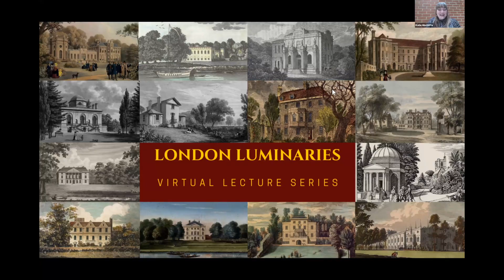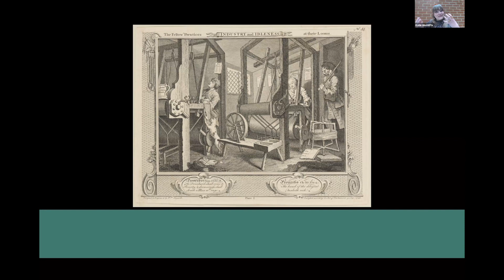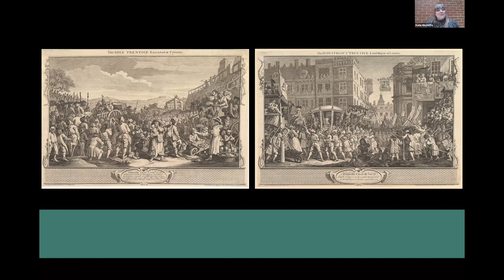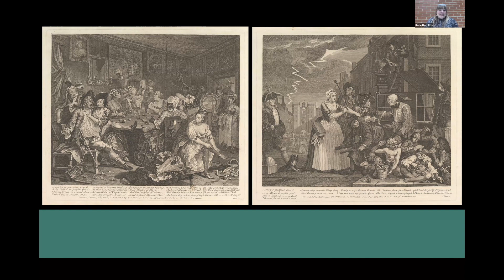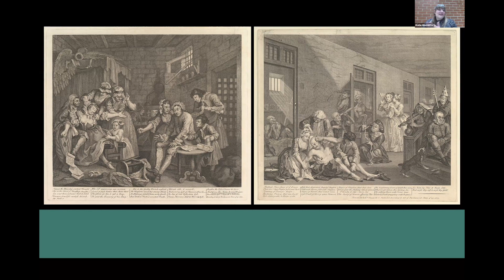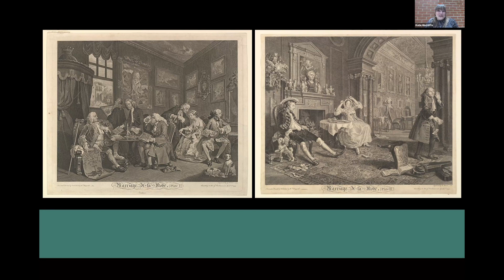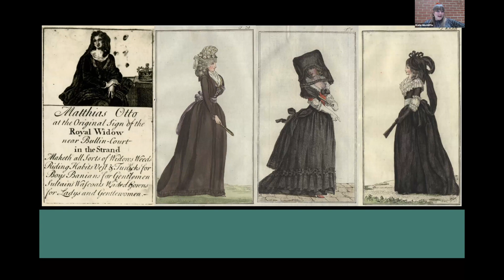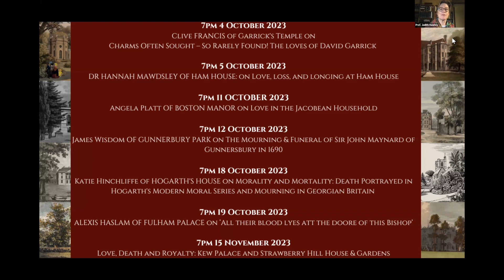Morality and Mortality: Death in Hogarth’s ‘Modern Moral Series’ & Mourning in Georgian Britain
This talk by Hogarth's House is the eighth in the Love & Death series of the London Luminaries virtual lectures.

Some of William Hogarth’s (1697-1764) most famous artworks are his ‘modern moral subjects’, such as 'The Rake’s Progress' and 'Marriage A-la-Mode', series of images that commented on many of the significant moral issues of his time.

This talk specifically discusses the way that Hogarth’s morality series treats death as a ‘final judgement’ or ‘pre-determined fate’, something that follows the rise and fall of his main characters. More broadly, this talk describes the practice of mourning in Georgian Britain, giving a glimpse into how people in the long eighteenth century dealt with grief and loss.

Speaker
Katie Hinchliffe is the Senior Visitor Experience Officer at Hogarth’s House and Boston Manor House, working as part of the Historic Houses Team at the London Borough of Hounslow. She freelances both as a classically-trained soprano and as a lecturer, focusing on fashion, decorative art, and social history, in particular from the eighteenth and nineteenth centuries. She has spoken for the V&A, the Royal Parks, and Arts and Crafts Hammersmith, and her lecture subjects include 'The Great Square of Venus: Hogarth’s ‘A Harlot’s Progress’ and Harris’ ‘List of Covent Garden Ladies’', 'Handel’s London', 'Victorian Mourning and the Good Death', 'Japonisme and The Mikado', and 'Fashion Victims: Deadly Victorian Textiles'.